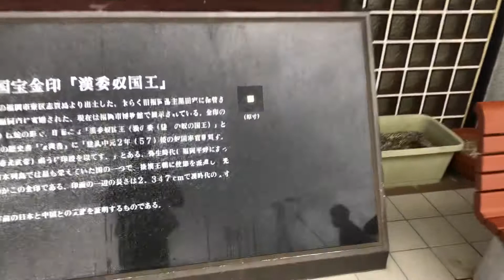志賀島渡船場前の金印モニュメント2021年8月22日（日）15時22分頃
福岡市営渡船の志賀島渡船場前の金印のモニュメントです。
福岡市志賀島は、
弥生時代の240年頃に卑弥呼に使えた、
漢委奴国王が残した金印の伝説があります。
1784年4月12日に金印が発見され、
その後1931年に国の国宝として、
重要文化財に指定されました。
説明碑の横には、
原寸大の金印のレプリカが埋め込まれています。

登録ボタン右横のベルマーク通知をオンにしておくと、
最近は平日（月曜日〜木曜日）は22時を目処に5本あげております。
土日、祝日、長期休み（夏休み、冬休み、春休みなど）は不定期です。
※ワクチン接種済み。
低評価を押す方々へ
やみくもに低評価を押す事は本当にやめて下さい！
もしご不満がある場合は、
コメント欄に、書いてください！

I was informed that I posted the video,
Recently, on weekdays (Monday-Thursday), we are raising 5 bottles around 22:00.
Saturdays, Sundays, public holidays, and long holidays (summer vacation, winter vacation, spring vacation, etc.) are irregular.
* Vaccinated.
* We are taking pictures to prevent infection with the new coronavirus.
To those who push low ratings
Don't blindly press a low rating!
If you are dissatisfied
Please write in the comments!